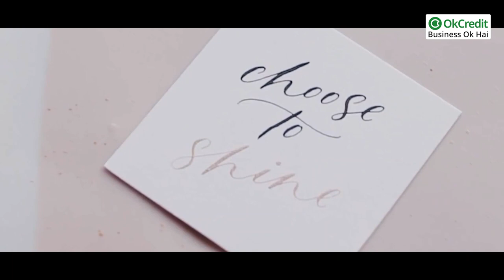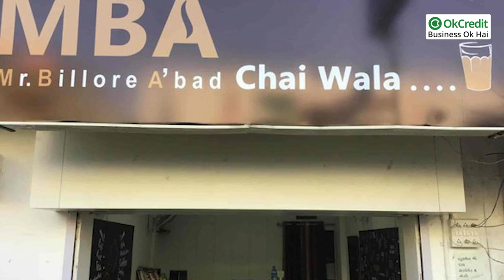Success Story Of MBA Chaiwala | एमबीए चायवाले की सफलता की कहानी | OkCredit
ज़िंदगी में कुछ हटकर और बेहतर करना, हर किसी का सपना होता है। वैसे तो यह कर पाना थोड़ा मुश्किल है, लेकिन एक बार ठान लिया जाए तो कुछ भी नामुमकिन नहीं है। इस बात को सच करके दिखाया है एमपी के एक गांव के रहने वाले प्रफुल्ल ने। प्रफुल्ल का चाय बेचने का बिजनेस है और आज वह इतने सफल हैं कि उनके बिजनेस का टर्नओवर करोड़ो रुपए के आंकडे को छू गया है।आज हम प्रफुल्ल बिल्लौर जिनको सभी लोग लोग 'एमबीए चायवाला' के नाम से जानते हैं उनके बारे में बताएँगे |